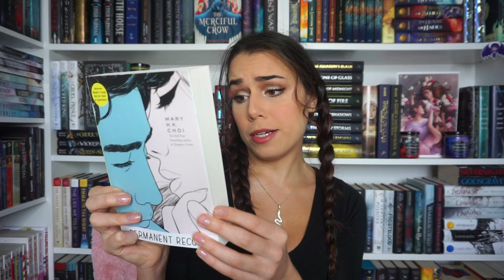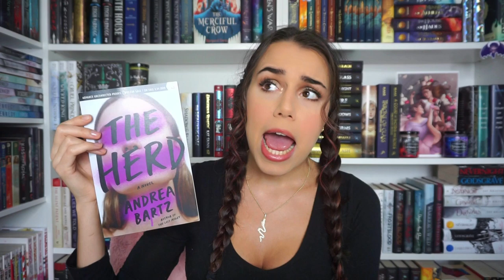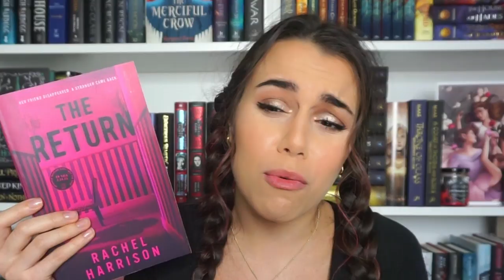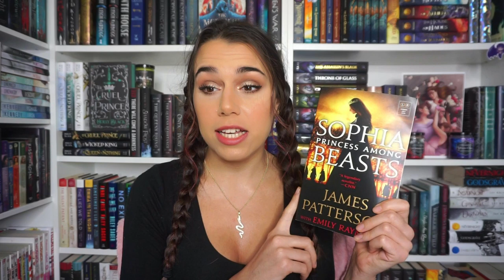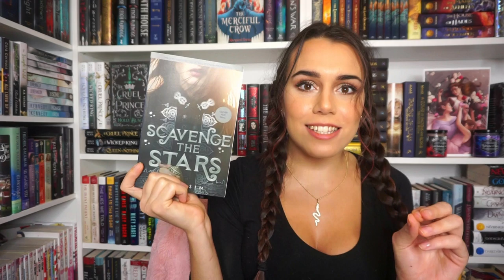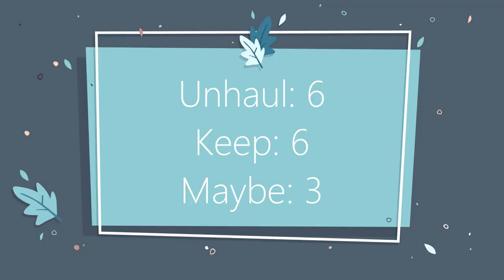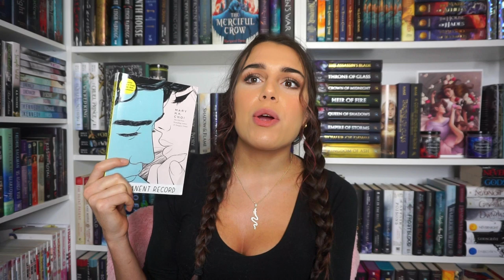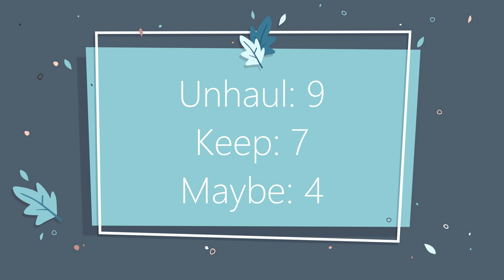Try A Chapter #2 // UNHAUL w/ 20 ARCs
Hey Guys ❤ I tried the first chapter of 20 ARCs to decide if they should be kept or unhauled!

Once again, this was a prefilmed/edited/uploaded video due to moving cross country. So I am giving the links to fight back against the current injustices in America right now. I am also going to be trying to participate in Shae's "Blackout Buddy Read" from June 5-19 (video

Other Links:
♡ ɪɴsᴛᴀɢʀᴀᴍ ♡
 ♡ ᴀᴍᴀᴢᴏɴ ᴡʟ  ♡

Business/Review Inquires:
♡ ᴇᴍᴀɪʟ ♡